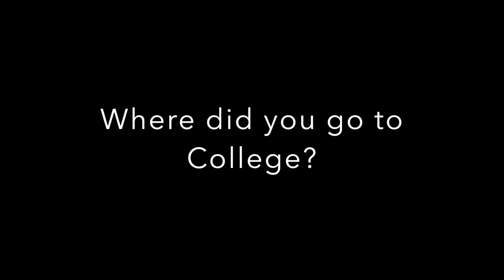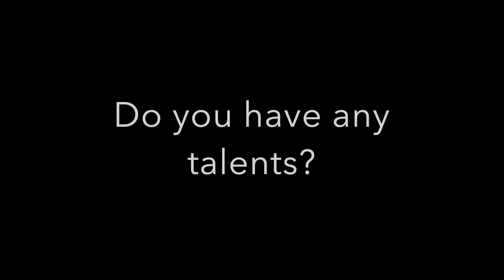Teacher Feature: Mr. Russell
Camera and Editors: Brendon Reese and Hunter Lowder